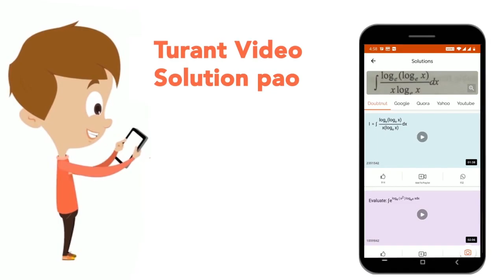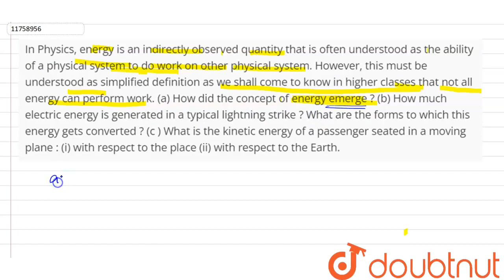In Physics, energy is an indirectly observed quantitythat is often understood as the ability of ...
In Physics, energy is an indirectly observed quantitythat is often understood as the ability of a physical system to do work on other physical system. However, this must be understood assimplified definition as we shall come to know in higher classes that not all energy can perform work. (a) How did the concept of energy emerge ? (b) How much electric energy is generated in a typical lightning strike ? What are the forms to which this energy gets converted ? (c ) What is the kinetic energy of a passenger seated in a moving plane : (i) with respect to theplace (ii) with respect to the Earth.
Class: 9
Subject: PHYSICS
Chapter: WORK AND ENERGY
Board:CBSE

👉 Have Any Query? Ask Us.